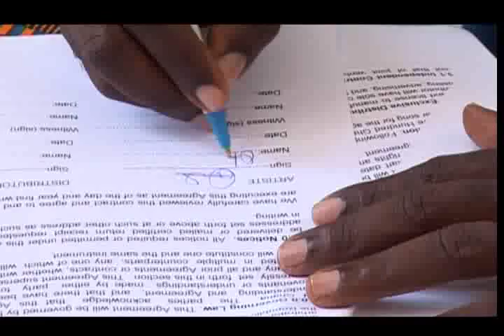Okyeame Kwame Versatile Show Update Episode 3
Preparation Towards The Okyeame Kwame Versatile Show
14th Dec. 2012
National Theatre